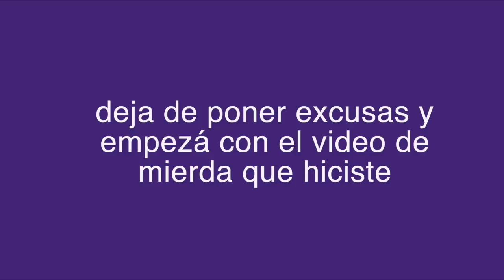preguntas sobre mi que a nadie le importan